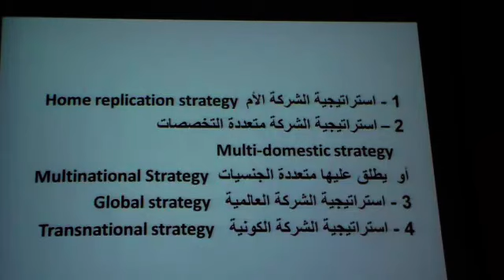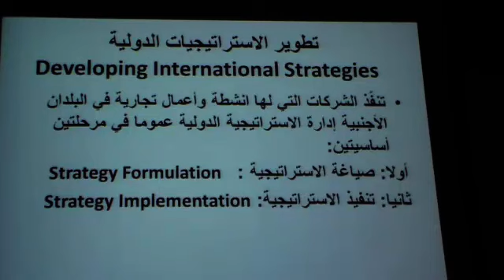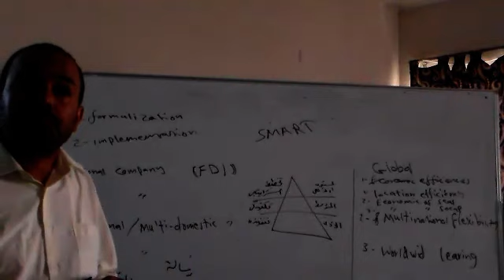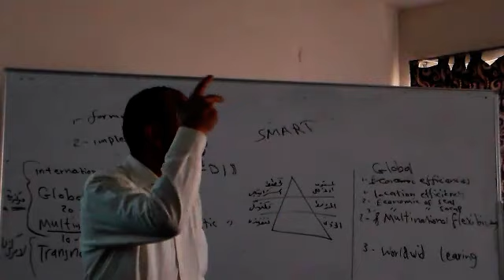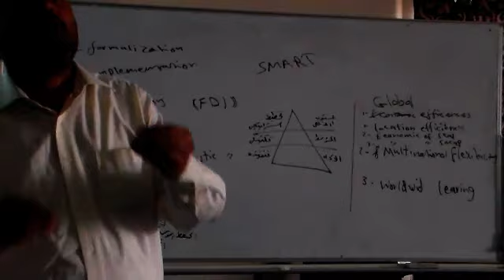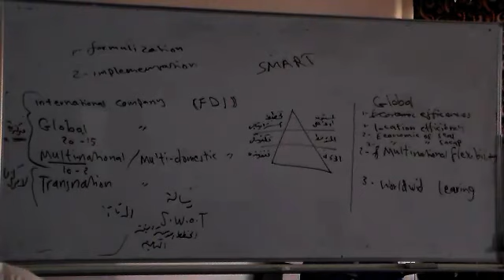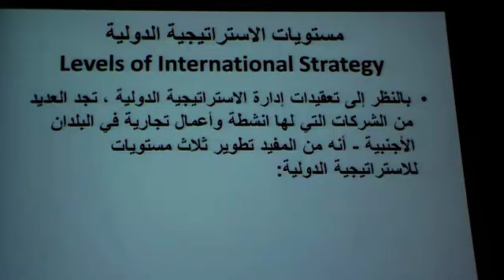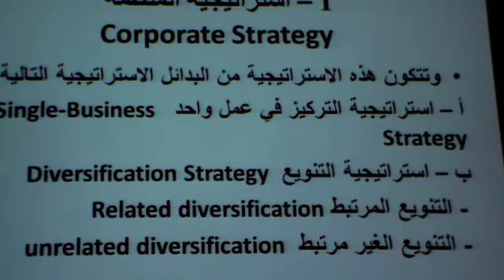IBM Lec5port3- 5